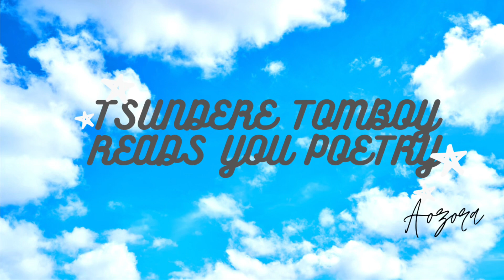Tsundere Tomboy Reads You Poetry [Gender Neutral] [ASMR Roleplay]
“Lean in closer, next to me”...

Hello there! I’m Aozora 🙂. I’m still trying to “find my voice” but I made a little something that I hope you’ll enjoy. Maybe you could tell me what you think?

Also cookies for anyone who knows where this “poem” is from ;-)